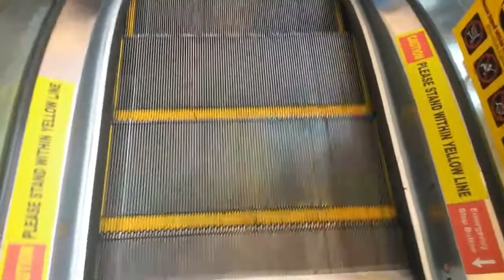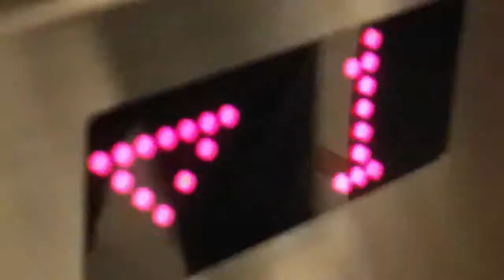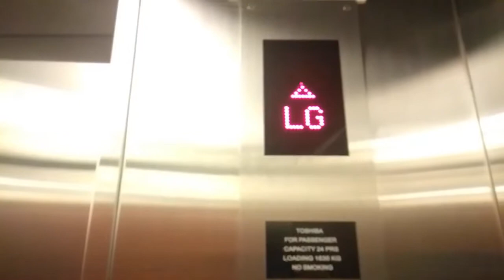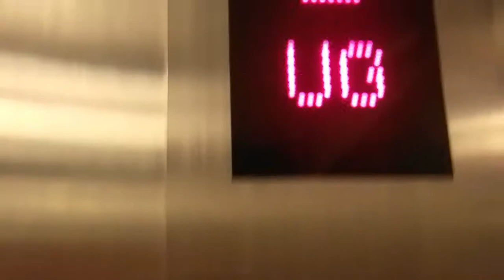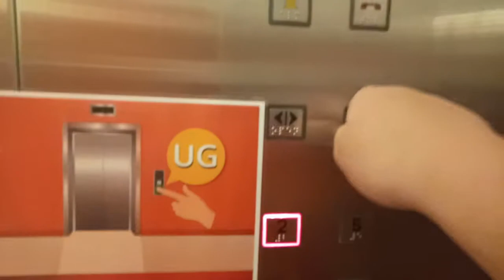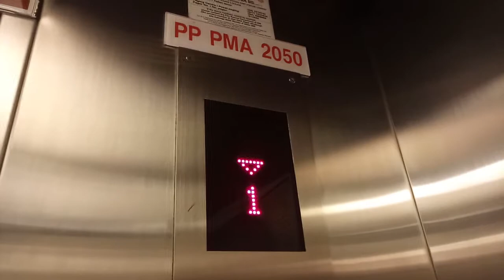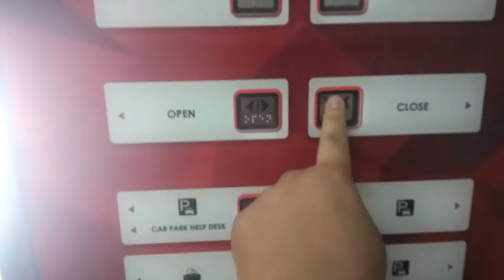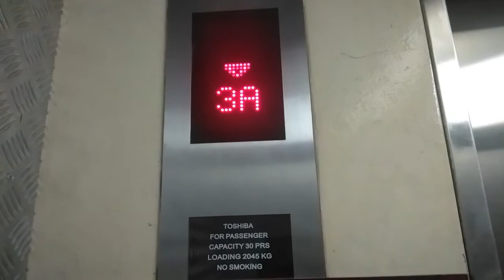【LIFT TOUR #6】Happy Birthday, Senn Lens! Lift Tour @ Sunway Carnival Mall, Sbrj Jaya, Penang, M'sia.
HBD Senn Lens! Enjoy your big big day lah! Today tours is located at Sunway Carnival Mall, Seberang Jaya, Penang, Malaysia. Total of 13 M Escalators, 12 M Travelators and 10 Toshiba Elevators inside it.

Date of Premiere: 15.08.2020, 10AM (GMT+8)

NOTE: I did not own the song!